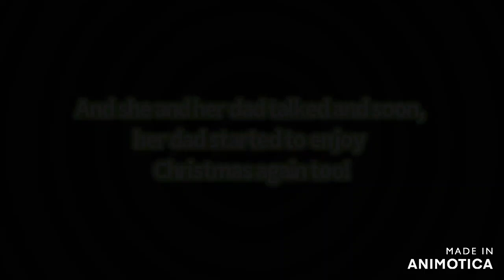Hating Christmas Is Hating Me | Gacha Club Mini Movie | GCMM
Hating Christmas Is Hating Me, a gacha Club mini movie!